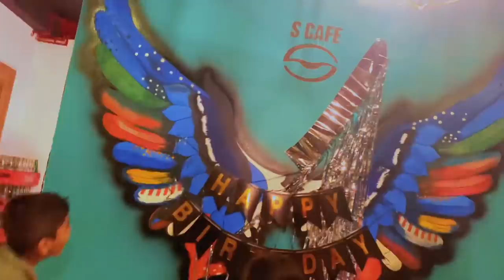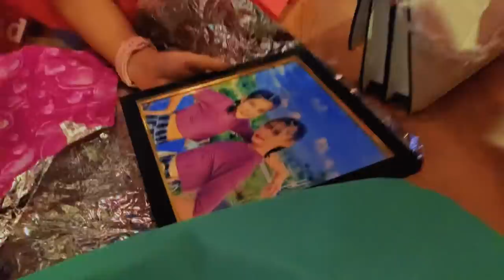My 15th birthday vlog 🥳❤️ || Prapti Subedi